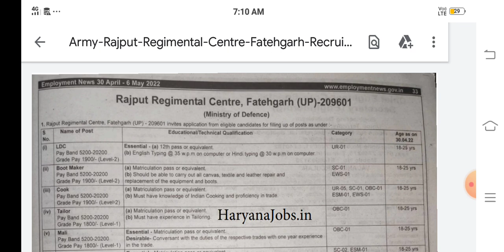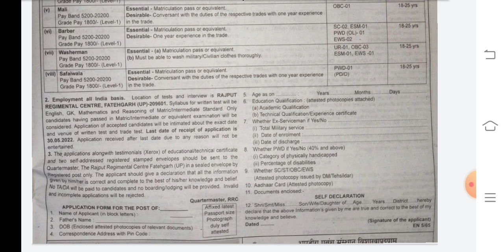आर्मी RRC रेजिमेंट भर्ती आ गई है दसवीं पास, 18 TO 28 कोई हाइट नहीं, पूरी जानकारी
23 fad
41fad
14fad
36fad

23 fad
41fad
14fad
36fad